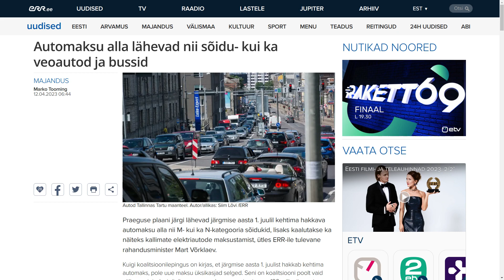AnCast Estonia - Vaba arutelu podcast 16: Poliitika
Poliitikast, Eesti Põhiseaduse mittekehtimisest, valimistest, Aafrika omastamisest, võimumängudest, kokkulepetest, maksudest ja muust huvitavast teemasse puutuvast ja mittepuutuvast arutavad Artto ja Reimo ning saatekülaline Rain.

⊛ Raini linke pole pakkuda. Kas lootsid neid? Kui jah, pane videole kommentaar, et Rain räägib asjalikku juttu :)